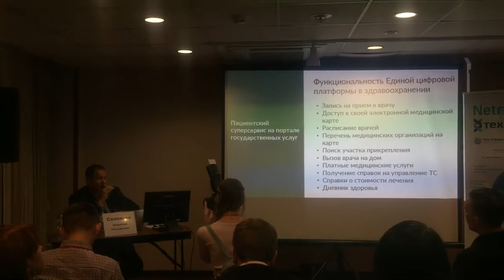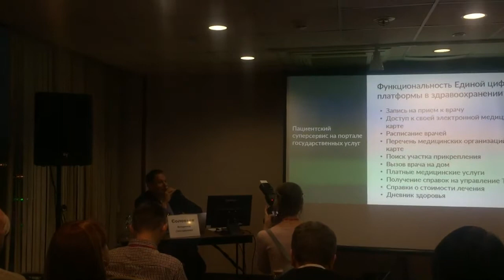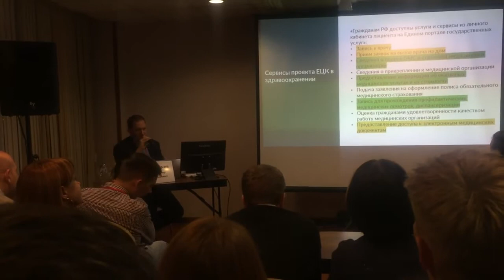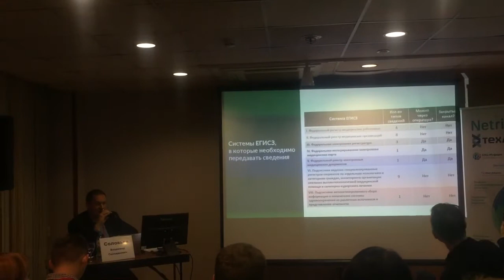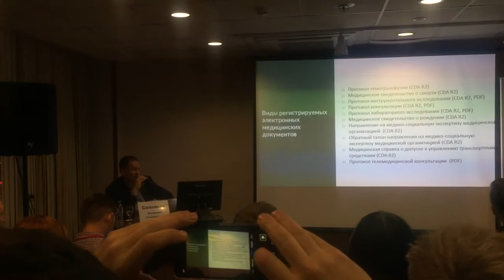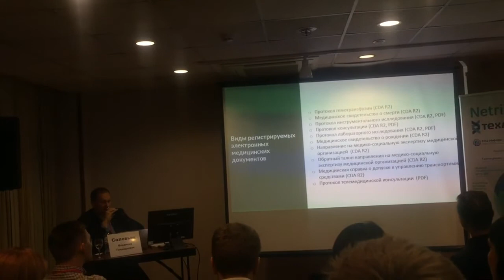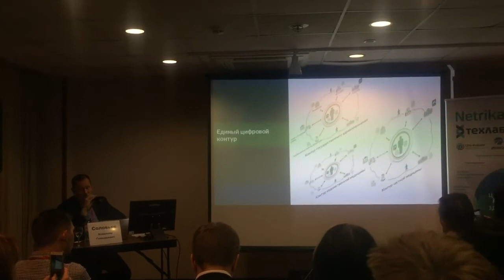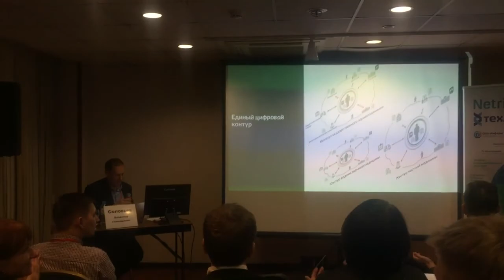Соловьёв Владимир, Как сделать цифровой контур доступным для всех? - ИТМ2019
Владимир Соловьёв, директор по развитию направления "Здравоохранение" ГК "Нетрика", рассказал об опыте подключения негосударственных клиник к ГИСЗ. Презентация по ссылке